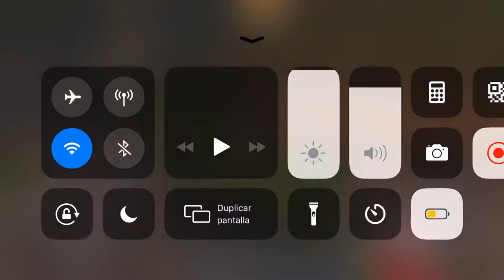Gracias José flores